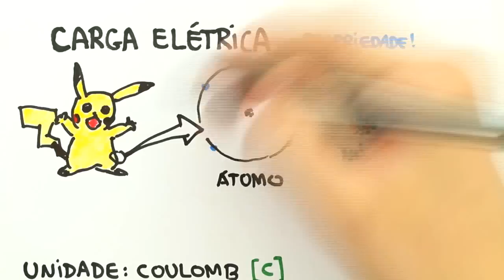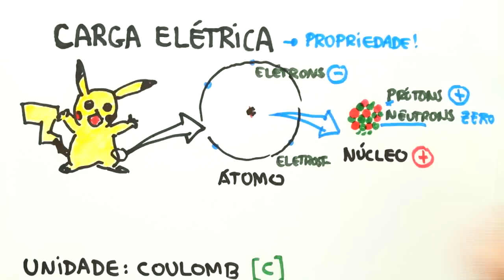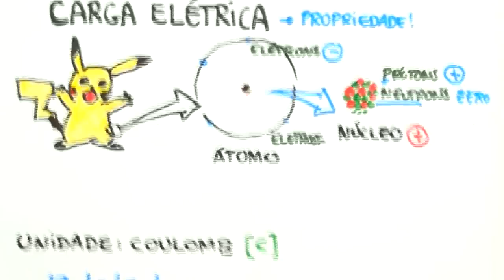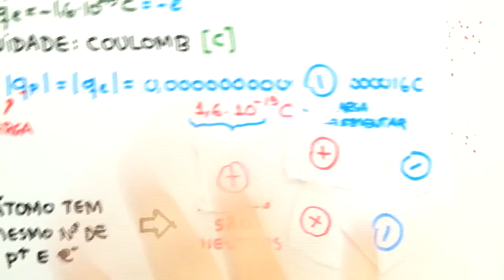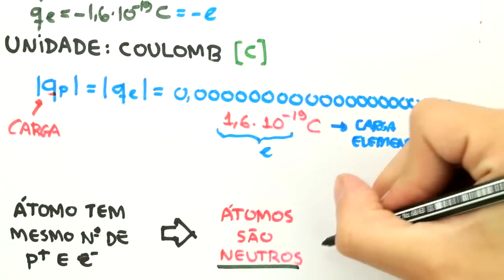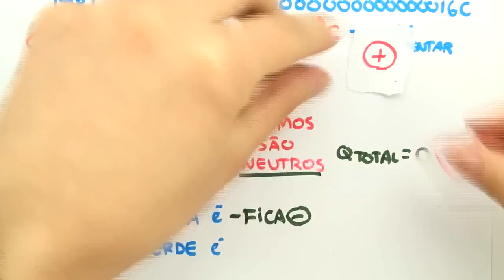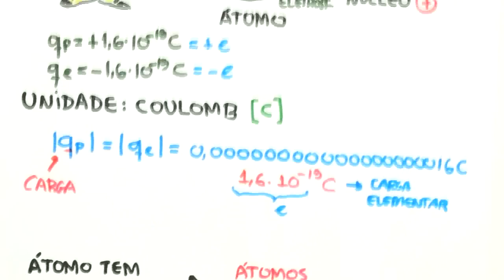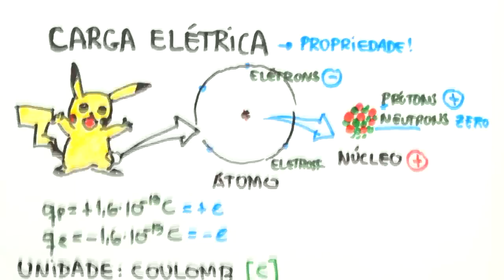Me Salva! ELT01 - Eletrostática - Introdução Carga Elétrica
Quer estudar Física para o Enem e muito mais? Acesse e estude com muito mais conteúdo!

Essa primeira aula do conteúdo de eletricidade introduz um novo conceito muito importante: o de carga elétrica. Vamos ver onde encontramos carga elétrica na matéria e qual a relação dela com átomos, prótons, nêutrons e elétrons.